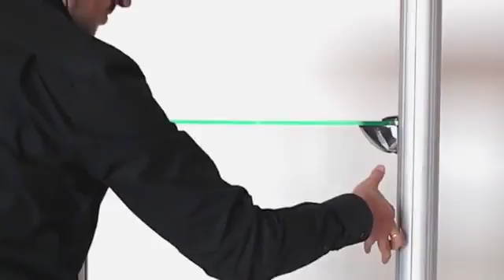Zoom Display - Centro Showcase - Assembly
Showcase your latest ideas and products behind an attractive, secure and protected display stand. With looks and build quality that’s made to suit the most demanding situations. The multifunctional display can be used in a variety of options including a printed back panel, single sided viewing or open dual aspect display.